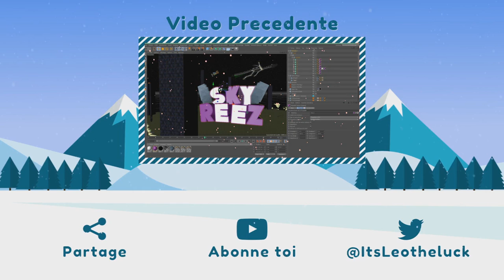Préparation FAQ + Game de fou | Jump League [2]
▬▬▬▬▬▬▬▬▬▬▬ஜ۩۞۩ஜ▬▬▬▬▬▬▬▬▬▬▬▬▬
▶️                                    ⬇️ Description ⬇️
▬▬▬▬▬▬▬▬▬▬▬ஜ۩۞۩ஜ▬▬▬▬▬▬▬▬▬▬▬▬▬

▶️ Hello les gens c'est Leotheluck j'espère que vous vous portez bien aujourd'hui on se retrouve pour un peu de Jump League, si cette vidéo vous a plu n'hésitez pas a lâcher votre meilleur pouce bleu et n'oubliez pas de poster des questions pour la faq :).

▬▬▬▬▬▬▬▬▬▬▬ஜ۩۞۩ஜ▬▬▬▬▬▬▬▬▬▬▬▬▬
▶️                                    Me Contacter
▬▬▬▬▬▬▬▬▬▬▬ஜ۩۞۩ஜ▬▬▬▬▬▬▬▬▬▬▬▬▬

▶️  Skype: leotheluck.shop

▬▬▬▬▬▬▬▬▬▬▬ஜ۩۞۩ஜ▬▬▬▬▬▬▬▬▬▬▬▬▬
▶️                                  Me faire un don ♥️
▬▬▬▬▬▬▬▬▬▬▬ஜ۩۞۩ஜ▬▬▬▬▬▬▬▬▬▬▬▬▬

▬▬▬▬▬▬▬▬▬▬▬ஜ۩۞۩ஜ▬▬▬▬▬▬▬▬▬▬▬▬▬
▶️                         Fichiers Complémentaires
▬▬▬▬▬▬▬▬▬▬▬ஜ۩۞۩ஜ▬▬▬▬▬▬▬▬▬▬▬▬▬

▬▬▬▬▬▬▬▬▬▬▬ஜ۩۞۩ஜ▬▬▬▬▬▬▬▬▬▬▬▬▬
▶️                         Informations sur la vidéo
▬▬▬▬▬▬▬▬▬▬▬ஜ۩۞۩ஜ▬▬▬▬▬▬▬▬▬▬▬▬▬

▶️ Musiques:
⚫️ Musique de fond: y en a pas
⚫️ Musique d'intro: Kehlani - Gangsta (Vincent Flip)
⚫️ Musique d'outro: Medasin - Daydream (feat. Joba)

▶️ Mon Setup:
⚫️ Tour: Alienware x51
⚫️ Ecran: Asus Mx239h
⚫️ Souris: Razer ouroboros
⚫️ Clavier: Logitech OrionSpark G910
⚫️ Micro: Blue Yeti
⚫️ Perche: R0de PSA1
⚫️ Casque: Steelseries Siberia Elite

▬▬▬▬▬▬▬▬▬▬▬ஜ۩۞۩ஜ▬▬▬▬▬▬▬▬▬▬▬▬▬
▶️                                        Mes tarifs
▬▬▬▬▬▬▬▬▬▬▬ஜ۩۞۩ஜ▬▬▬▬▬▬▬▬▬▬▬▬▬

▶️ Voici la liste de mes tarifs:
⚫️ Logo : 1,99€
⚫️ Miniature : 2,99€
⚫️ Rendu : 0,99€
⚫️ Cours de Graphisme (1h) : 4,99€

▬▬▬▬▬▬▬▬▬▬▬ஜ۩۞۩ஜ▬▬▬▬▬▬▬▬▬▬▬▬▬
▶️                                    Mes Tutoriels
▬▬▬▬▬▬▬▬▬▬▬ஜ۩۞۩ஜ▬▬▬▬▬▬▬▬▬▬▬▬▬

▬▬▬▬▬▬▬▬▬▬▬ஜ۩۞۩ஜ▬▬▬▬▬▬▬▬▬▬▬▬▬

▬▬▬▬▬▬▬▬▬▬▬ஜ۩۞۩ஜ▬▬▬▬▬▬▬▬▬▬▬▬▬
▶️                            Fin de la Description ♥️
▬▬▬▬▬▬▬▬▬▬▬ஜ۩۞۩ஜ▬▬▬▬▬▬▬▬▬▬▬▬▬